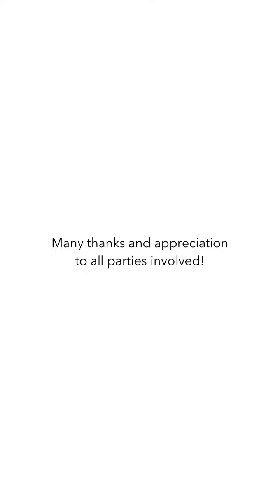A short documentation of INTPF 2022 "Towards Hydrogen Economy"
Many thanks and appreciation to all parties involved in INTPF 2022!